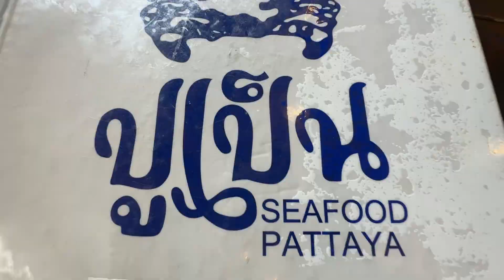หาดจอมเทียน ปัจจุบัน Nov, 2023 ถนน 4 กิโลเมตร ต้นทางสุดทางมาดูกัน สภาพล่าสุด